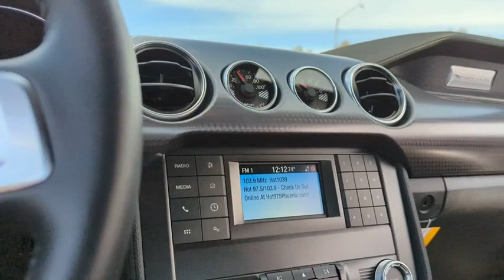2023 Ford Mustang Peoria AZ P5302282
OXFORD WHITE New 2023 Ford Mustang  available in Peoria, Arizona at Peoria Ford Fleet.

9130 W. Bell Rd

Oxford White 2023 Ford Mustang GT Fleet 10-Speed Automatic 5.0L V8 Ti-VCT RWDThank you for looking. At Peoria Ford we are here to serve.